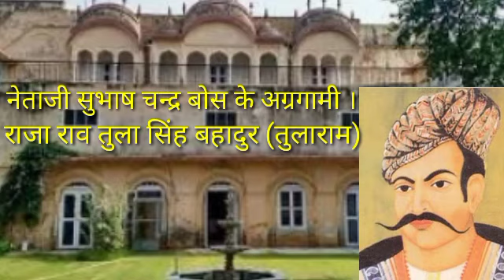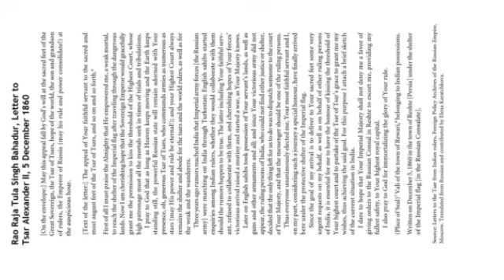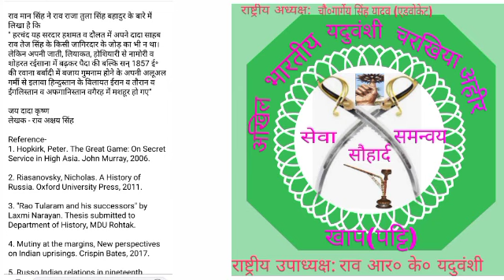Rao Tula Ram(Rao Tula singh Bahadur yaduvanshi.).The Great Game.RaoTula Ram:The Game Changer.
नेताजी सुभाष चन्द्र बोस और राजा राव तुलाराम यदुवंशी।